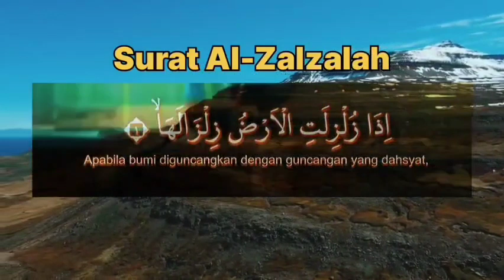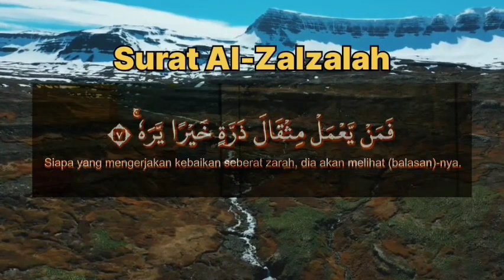Murotal Quran Surat Al-Zalzalah untuk anak-anak Juz 30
Murotal Anak Juz 30 - Riko The Series (Qur'an Recitation for Kids)

Muzammil Hasballah Juz 30 Full

MUROTTAL JUZ 30 METODE UMMI || JUZ AMMA ANAK || FULL ANIMASI COMO

Murattal Juz 30 Metode Ummi, Murattal Juz Amma Metode Ummi, Murattal Animasi Como, Full Animasi Como, Video Murattal Anak-anak